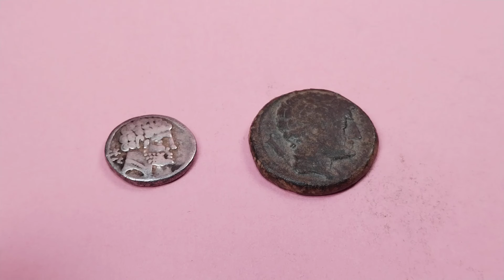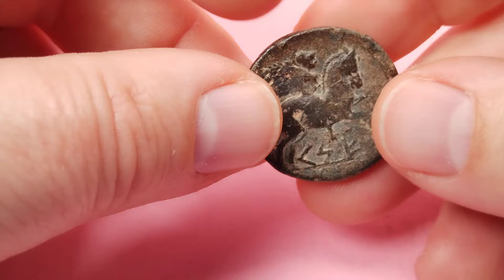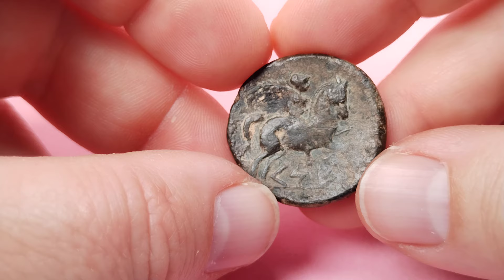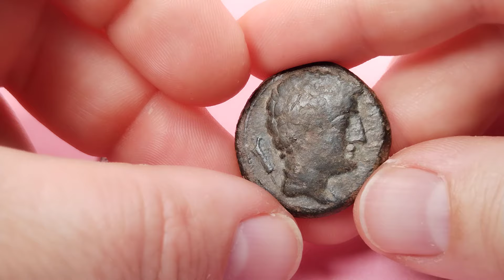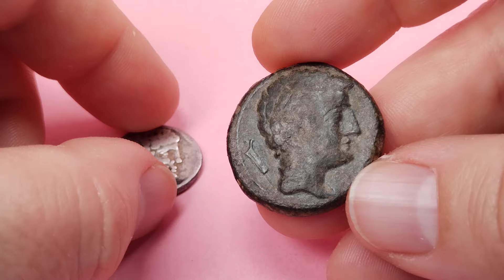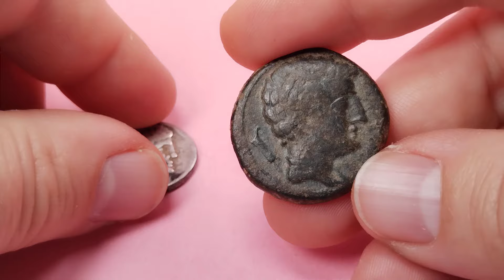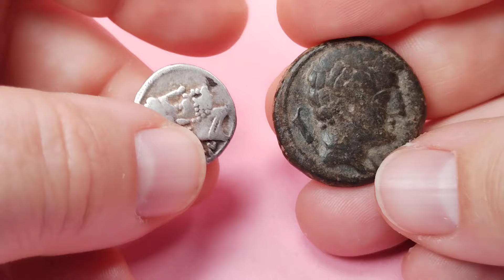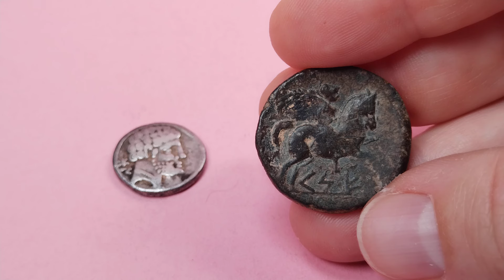Monedas y sistema educativo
Breve reflexión sobre el potencial de las aulas en las monedas.